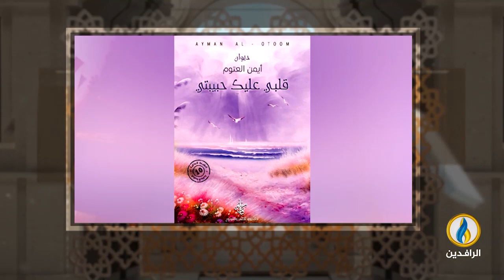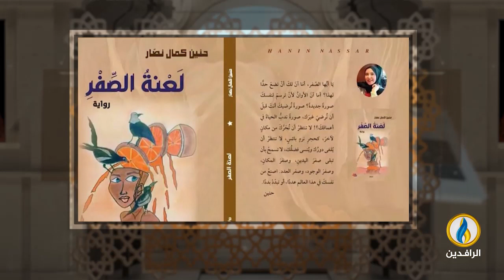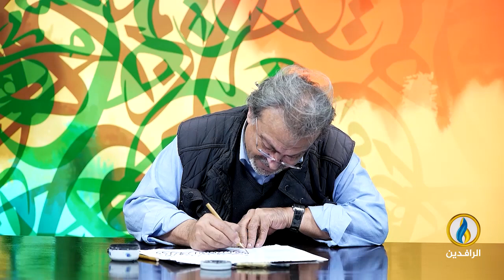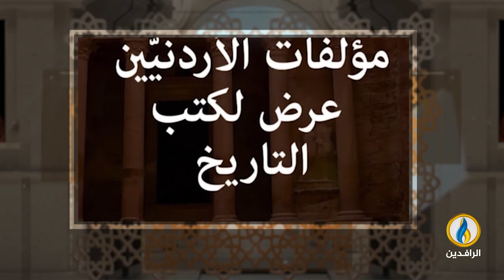فضاءات | الحلقة 372 | مع الباحث والأكاديمي الأردني الدكتور رياض ياسين